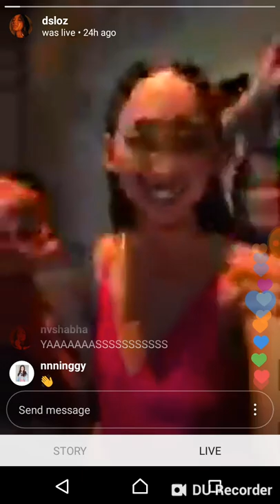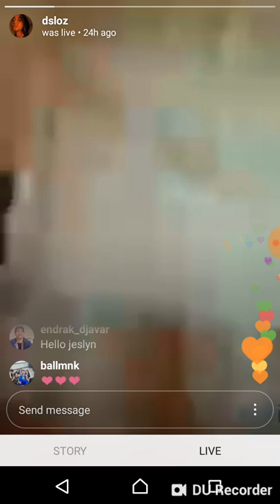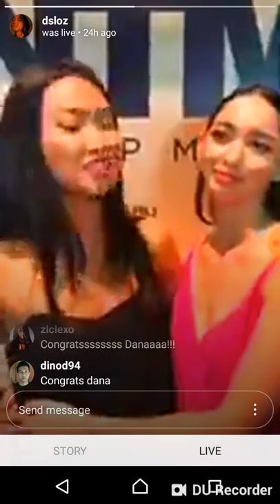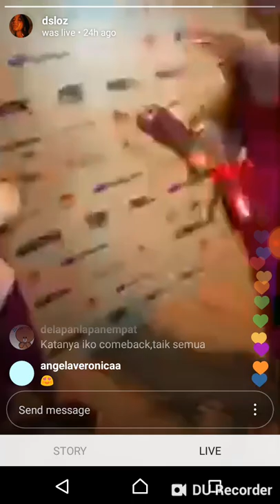Dana's IG Live (Oct 24 2018) [feat. Pim Bubear, Rubini Sambanthan, Jach Manere & Jesslyn Lim]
DANA SLOSAR WON ASIA'S NEXT TOP MODEL CYCLE 6! YASSSSS!

And look who showed up to celebrate with her~ that's right! Pim, Rubini, Jach & Jesslyn! IT'S THE LOUD GIRLS YO! Who misses seeing these girls together? I know I do! They're the real deal!

Oh & expect to hear loud screams 100% of the time bc they're all loud af! Living up to their name tbh HAHAHAHAHA